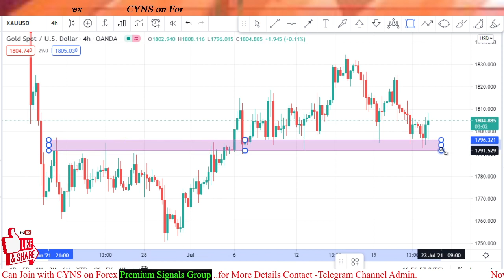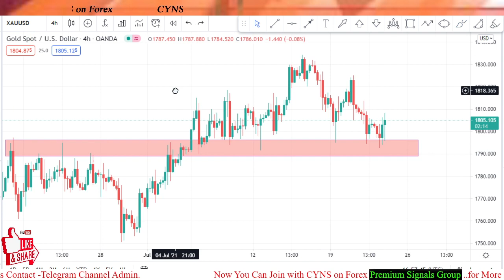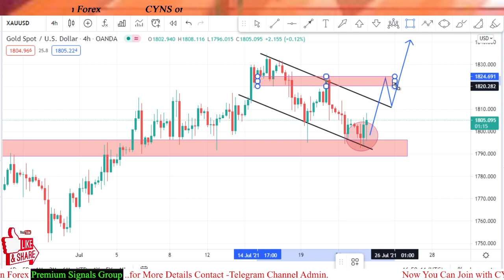Gold Analysis | 4h Analysis & Day Trading Idea for July 23 by CYNS on Forex | XAUUSD Analysis Today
Hello traders!
This video is about - Gold - Analysis And Forex Trading Ideas -Today
Gold Analysis | 4h Analysis & Day Trading Idea for July 23 by CYNS on Forex | XAUUSD Analysis Today | Daily Market Update

    ✅- Technical analysis on Gold chart for 23 July 2021